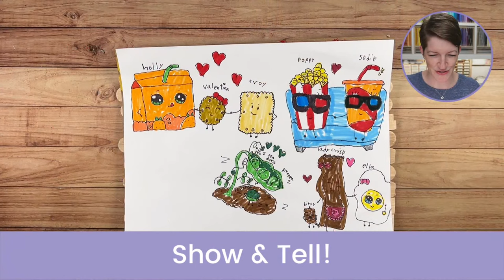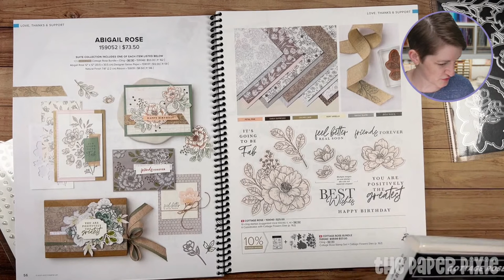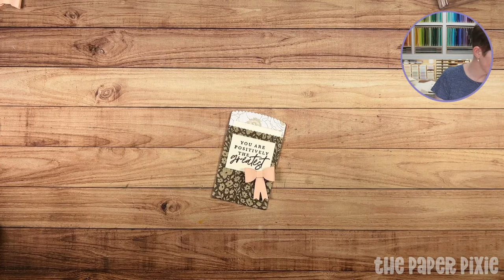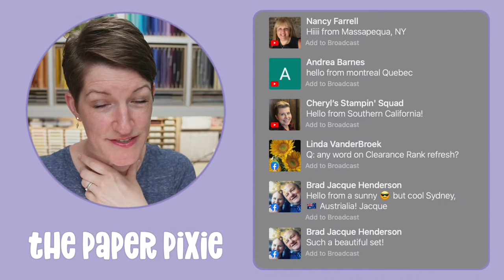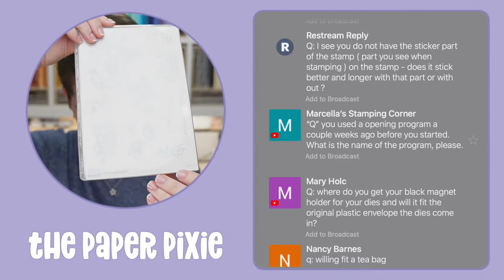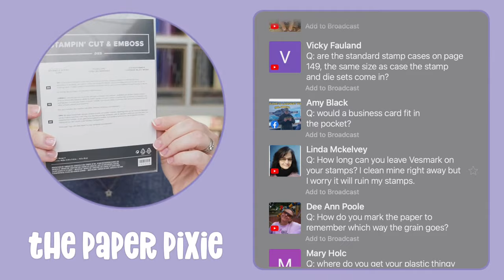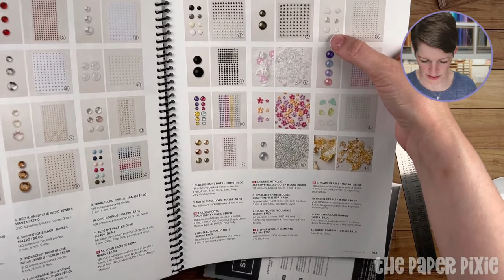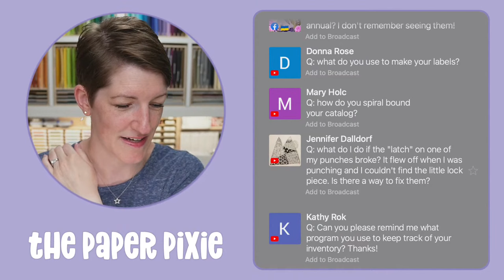🔴 LIVE! with The Paper Pixie - Abigail Rose Mini Pocket Envelope and Card - Episode 241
Today we have two projects. First is an Abigail Rose birthday card featuring products from the Abigail Rose Suite! Next is an Abigail Rose Mini Pocket Envelope & Card featuring the Cottage Rose stamp set, Abigail Rose Designer Series Paper, and the Mini Pocket Envelope Dies!

0:00 Project overview
9:12 Birthday card project
25:35 Mini pocket envelope project